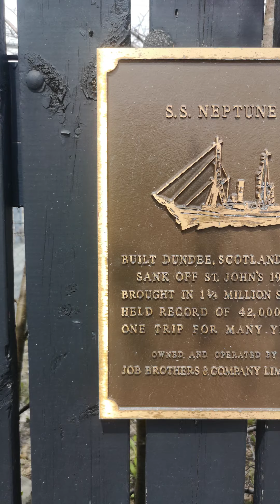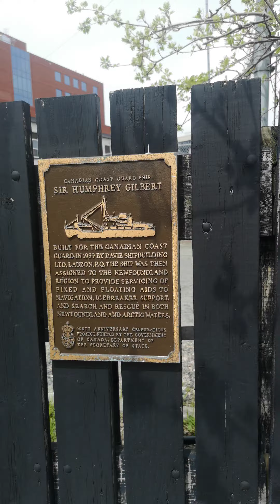Sir Humphrey Gilbert memorial St.John's Newfoundland